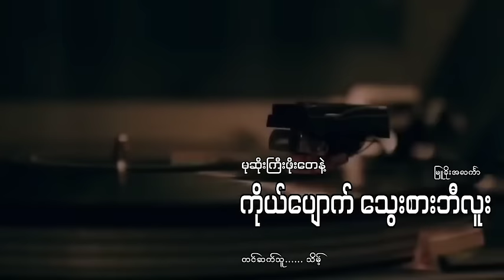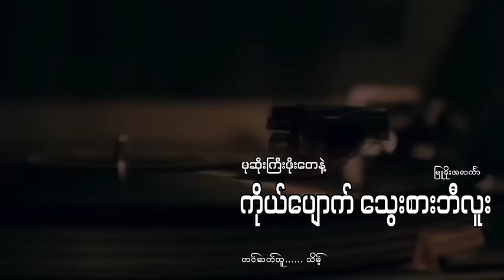မုဆိုးကြီးဖိုးတေ ကျွန်ုပ်နဲ့ကိုယ်ပျောက်သွေးစားဘီလူး မြူခိုးအလင်္ကာ သိမ့်